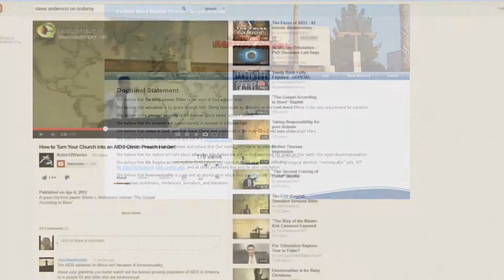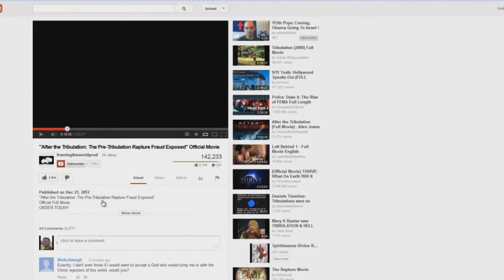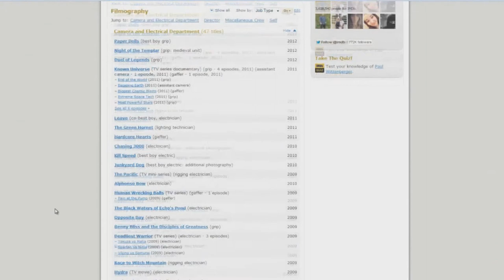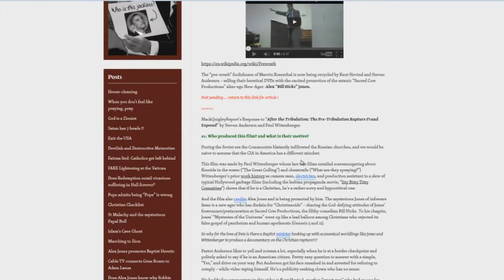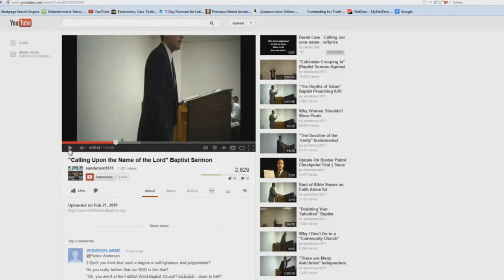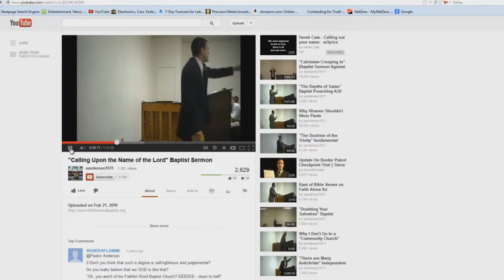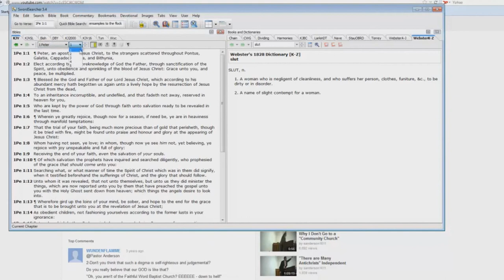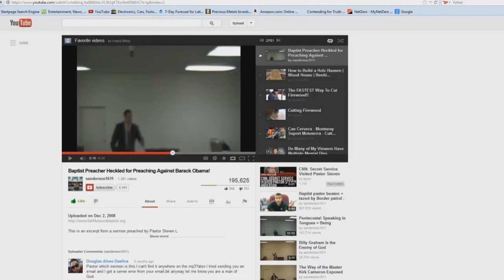The Anderson Cult